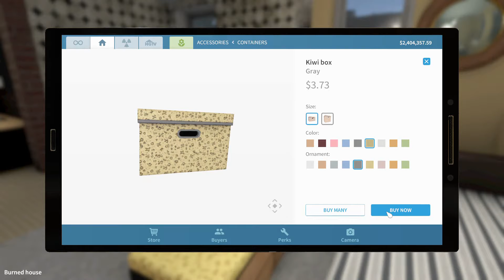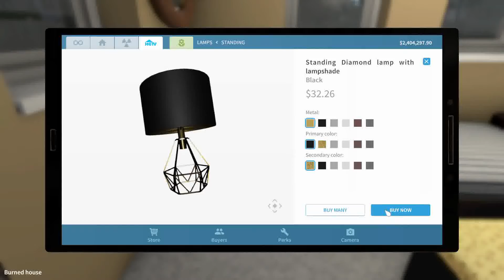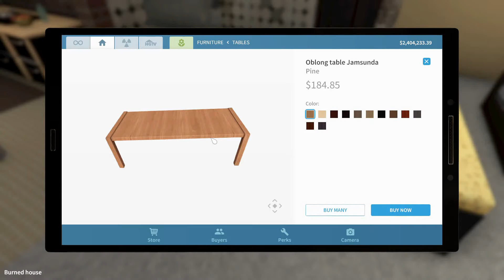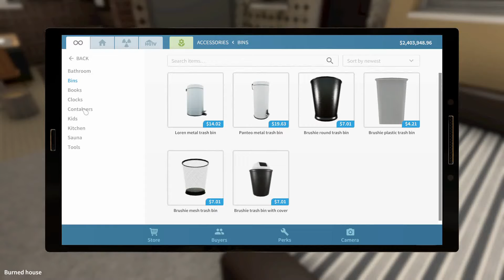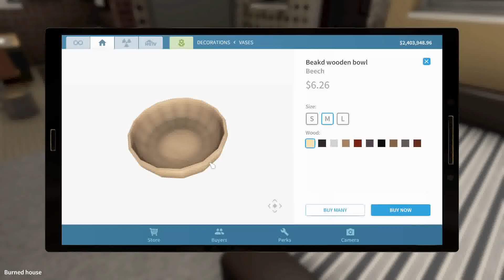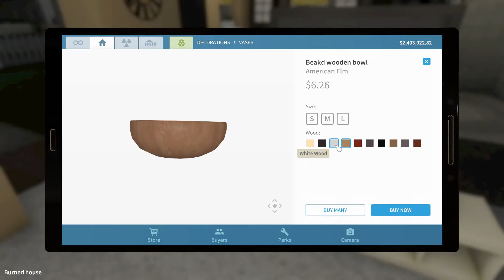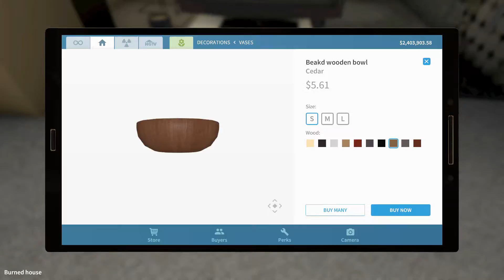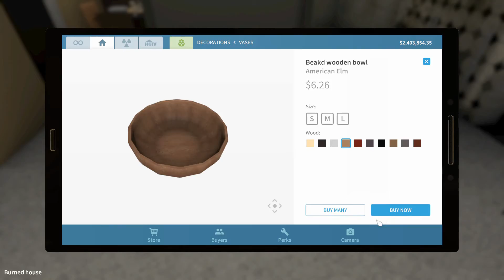House Flipper ASMR |||Burned House||| **Extreme Makeover** Part 6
House Flipper ASMR: walking sounds, painting sounds, gardening sounds, and visual ASMR for relaxation, meditation, and sleep. No Talking. Soft Music.